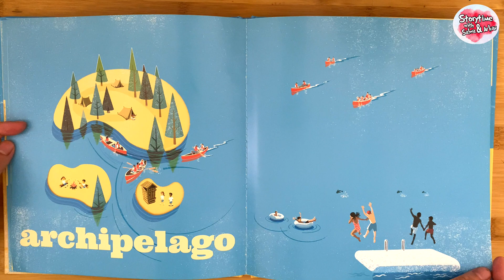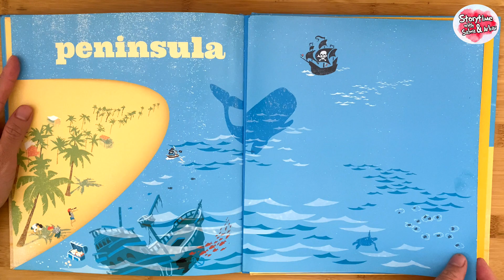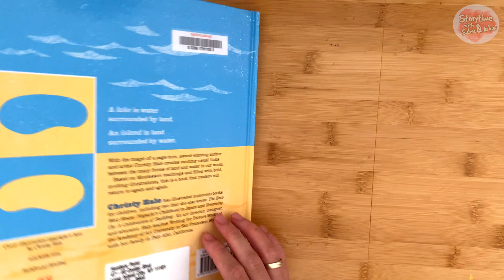Water Land: Land and Water Forms Around the World by Christy Hale | Educational Books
A lake turns into an island...
A cozy bay into a secluded cape...
A gulf with sea turtles transforms into a peninsula surrounded by pirate ships...

This unique information book for the very young switches between bodies of water and corresponding land masses with the simple turn of a page. Readers will delight as the story of Water Land unfolds and will see just how connected the earth and the water really are.

This book has Common Core connections.
Indonesia - 🇮🇩
Danau berubah menjadi sebuah pulau ...
Teluk yang nyaman berubah menjadi tanjung yang terpencil ...
Teluk dengan banyak penyu berubah menjadi semenanjung yang dikelilingi oleh kapal laut ...

Buku informasi unik untuk anak-anak ini memliki desain yang sangat atraktif hingga dapat merubah gambar antara perairan dan daratan sesuai dengan pergantian halaman dengan sangat sederhana. Pembaca akan senang ketika kisah antara Perairan dan Daratan di jabarkan dan akan melihat betapa terhubungnya bumi dan air sebenarnya.

► Product Details
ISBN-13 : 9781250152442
Publisher :  Roaring Brook Press
Publication date :  05/22/2018
Pages :  32
Age Range :  3 - 6 Years
Title : Water Land: Land and Water Forms Around the World
Author/Illustrator: Christy Hale